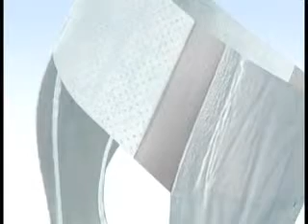Comment-utiliser-change-incontinence-tena-flex-adulte-prevenchute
Prevenchute propose toute la gamme de protection incontinence adulte Tena, dont le change Tena flex maxi avec ceinture, disponible